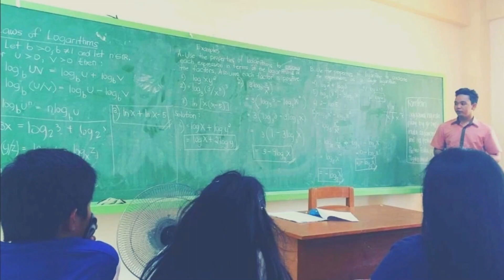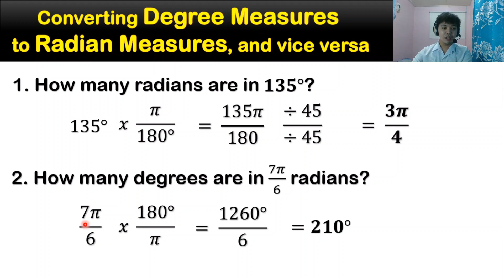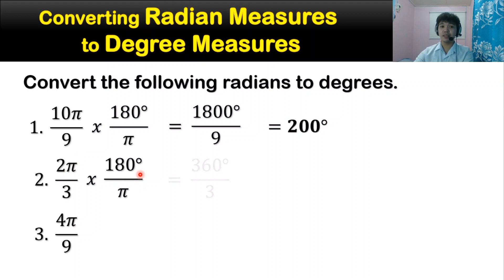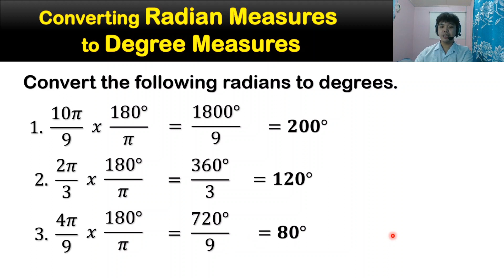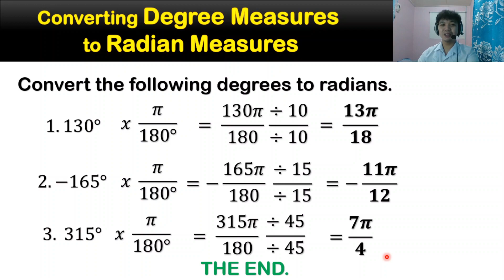CONVERTING DEGREE MEASURES TO RADIAN MEASURES (and vice versa)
"Mathematics is the abstract key which turns the lock of the physical universe." - John Polkinghorne